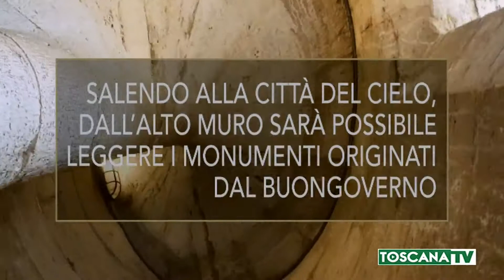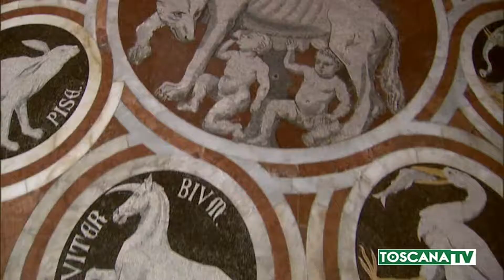2019-08-14 SIENA - DAL 18 AGOSTO LA CATTEDRALE SCOPRE IL PAVIMENTO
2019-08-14 SIENA - DAL 18 AGOSTO LA CATTEDRALE SCOPRE IL PAVIMENTO